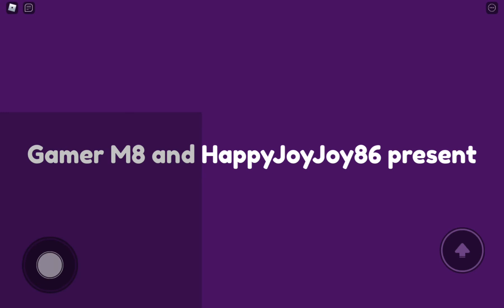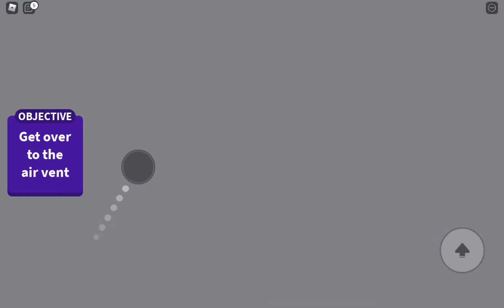Playing patchy play house (story) (roblox)